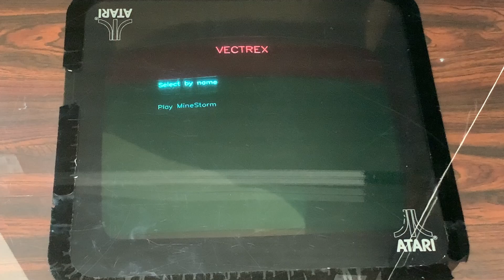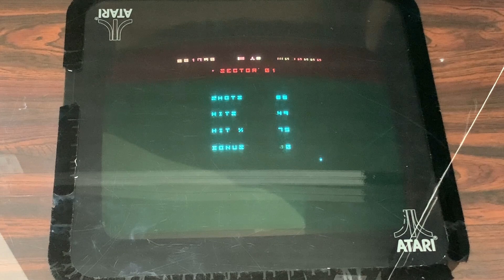VYRZON on MASTEROIDS with VECTORLINK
Masteroids has a Vectrex emulator, and the sound is usually pretty perfect, but Vyrzon is definitely challenging something with the emulation of the AY-3-8912 here.  Perhaps it can be improved in the future :D